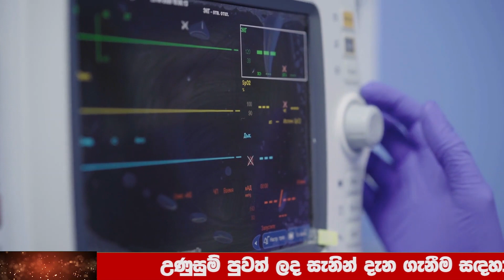Online News | Just Here is another special news just received